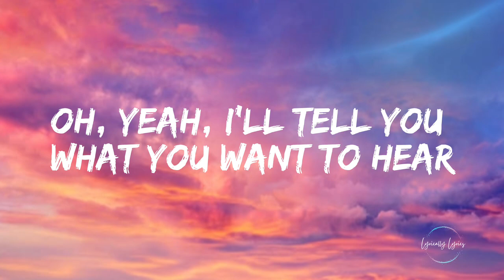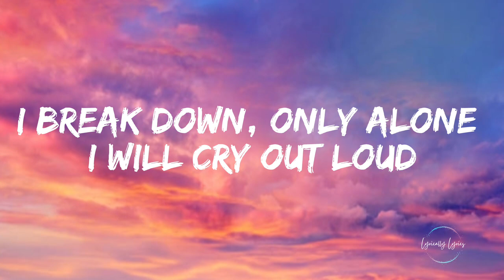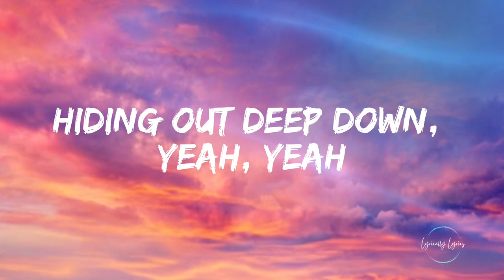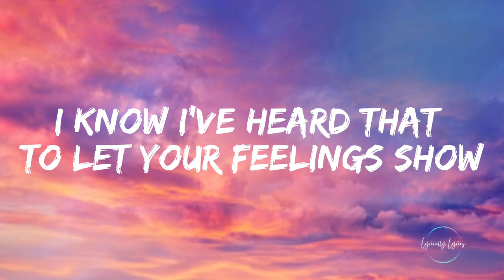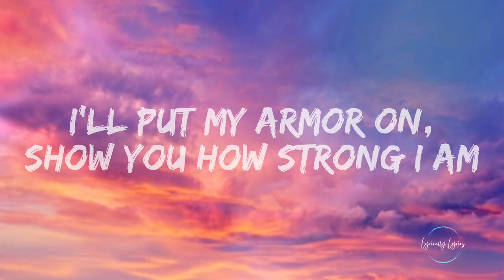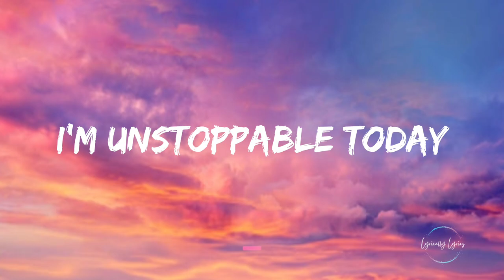Sia - Unstoppable (Lyrics)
I'm unstoppable
I'm a Porsche with no brakes
I'm invincible

Lyrics, Sia, Sia unstoppable, sia songs, sia lyrics song, sia unstoppable slowed reverb, sia unstoppable sped up remix, sia unstoppable tiktok remix